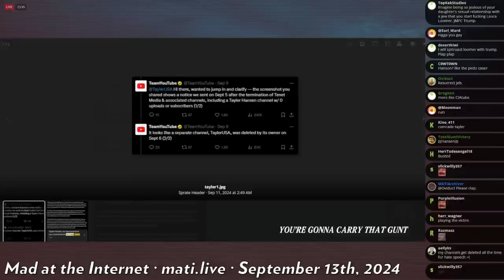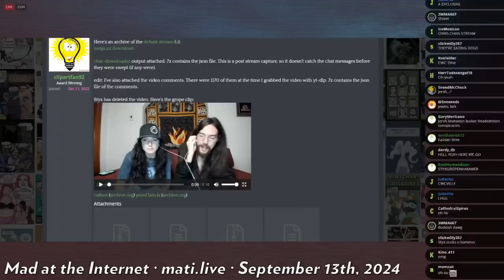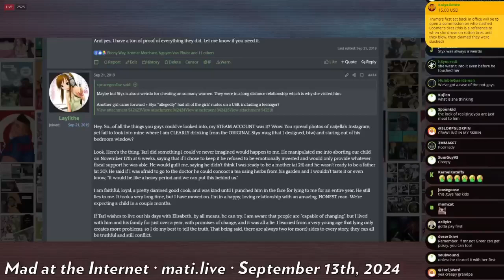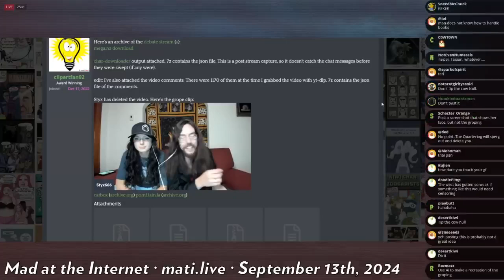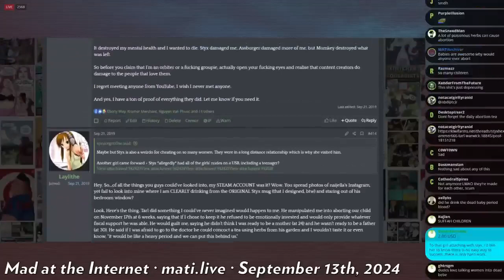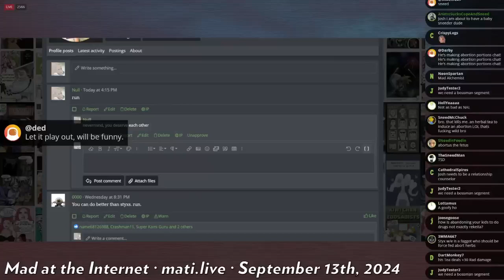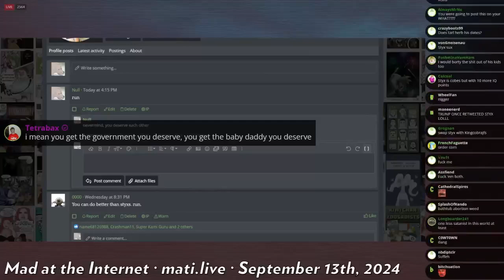Styx gropes - Mad at the Internet (September 13, 2024)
Social cue expert Josh claims Styx's gf is very creeped out by him.